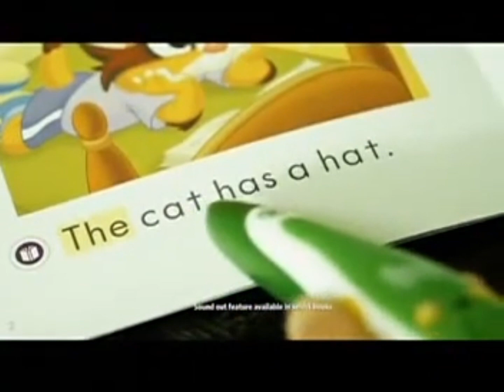Nick Playdate Commercials (January 31, 2011)